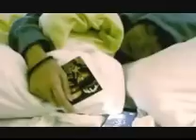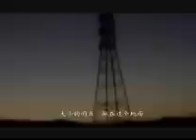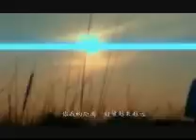[MV] 枫叶 - 王紹偉 Vernon Ong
tis is my very 1st time to try composing a song n doin ma very own mv = )

[Tis is very low quality compress]